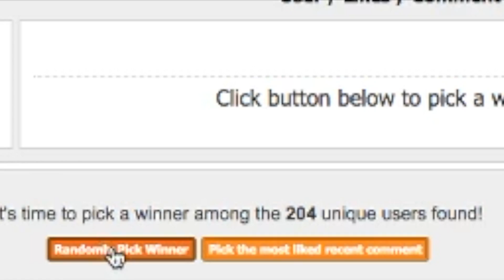Giveaway Winner, Congrats!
Information, Click 'Show More'

Hi Im Anuar, This Is The Programs That I Use :
[Panzoid] = Panzoid
[AE] = After Effects

--- Message ---

congrats lucky boizz, the colour is based on ur profile picture

--- Details  ---

Lightroom | AnuarTBF Lightroom 8 With CC 2
Mats | Mine
Sync | Mine
Font | Bruzh
Others | Moon Art Shockwaves, Miguel Artz Shockwaves

Inspiration | -
Dual Partner | -
Client | Winners

Song | honestly am lazy to find

Free Intros ? Only For Those Who Has 50% Subscribers Of My Subscriber, But Be Patient If You Ordered One

--- Channel You Should Check ---

--- Links ---

TheBakarsFamily